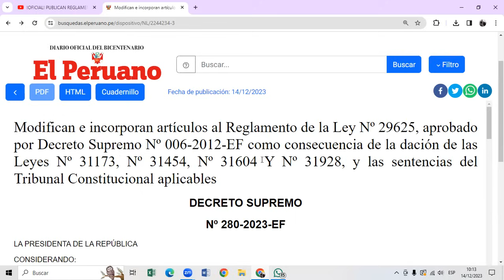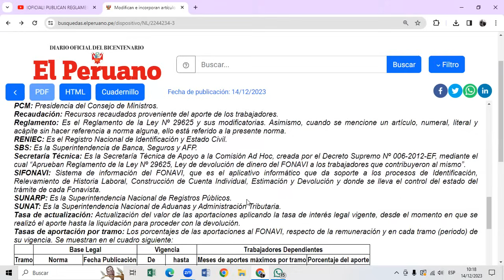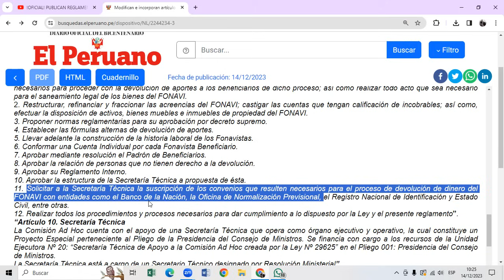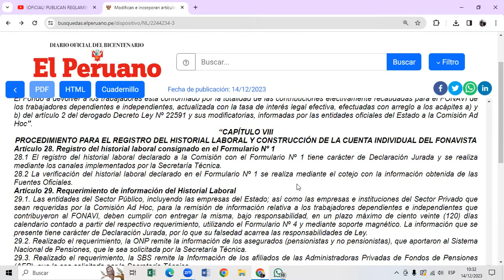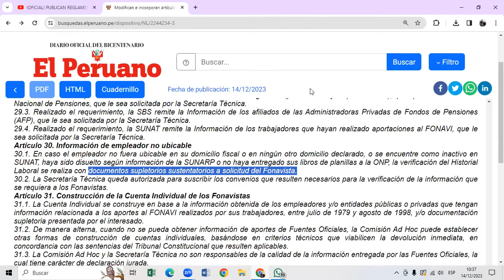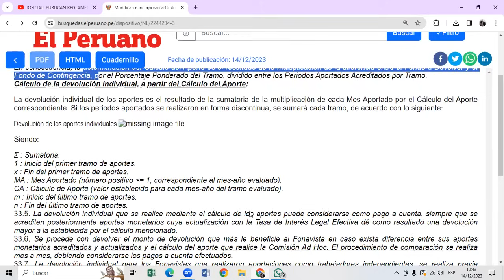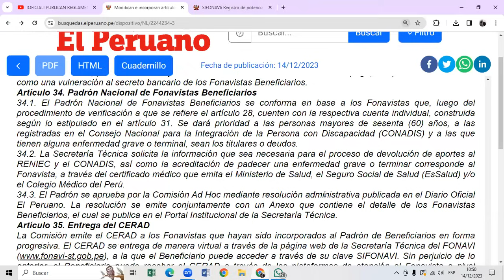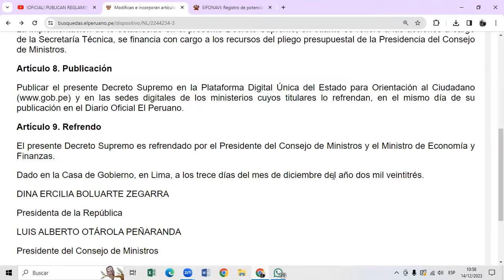¡OFICIAL! PUBLICAN MODIFICACIÓN DEL REGLAMENTO DE DEVOLUCIÓN DE APORTES D.S Nº 280-2023-EF ELPERUANO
¡OFICIAL! DIARIO EL PERUANO | PUBLICAN MODIFICACIÓN DEL REGLAMENTO DE DEVOLUCIÓN DE APORTES D.S Nº 280-2023-EF | EL PERUANO
Consultas Generales| DEVOLUCIÓN DE APORTACIONES FONAVI 2023| Herederos - Rezagados | SANEAMIENTO DE INMUEBLES En el siguiente se dejan los trámites a realizar y correos a donde se deben de enviar. REGISTRO DE HISTORIAL LABORAL (Formulario 1)
BENEFICIADOS CON RECURSOS DEL FONAVI.
SANEAMIENTO DE INMUEBLES BAJO LA ADMINISTRACIÓN DE LA COMISIÓN AD HOC
DEUDAS CON EL FONAVI
Dirección de Banco de Materiales